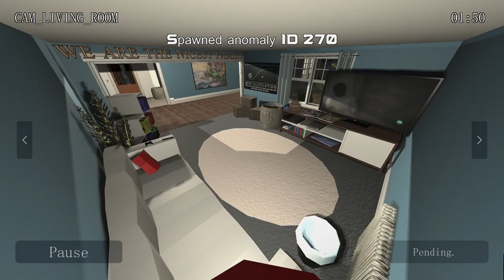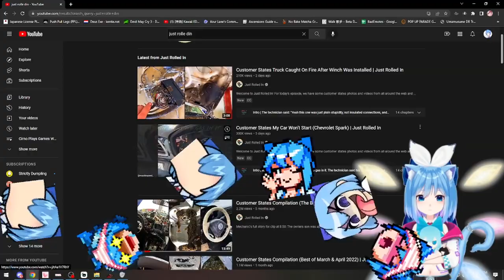Highlights / Cirno's 2022 Memorable Moments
Thanks chat for all the wonderful clips and Happy New Year!